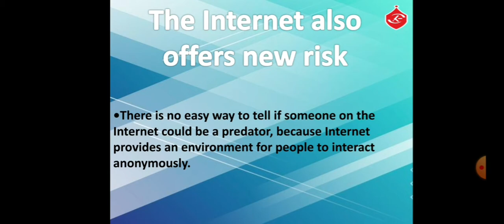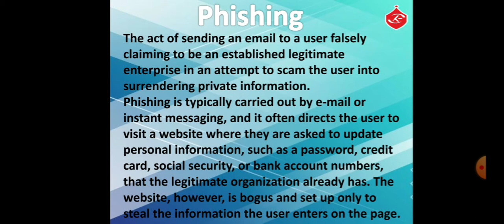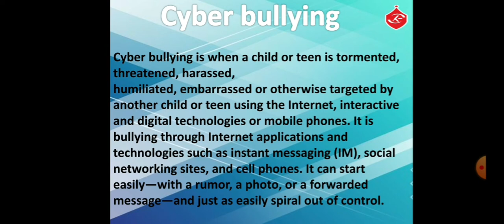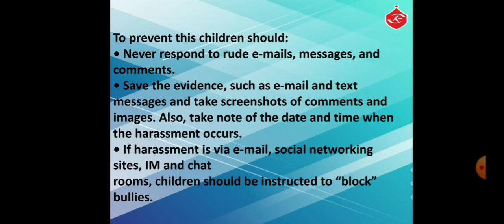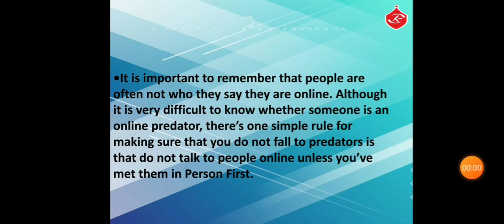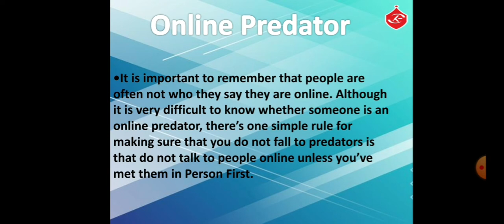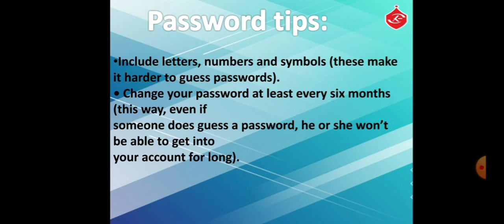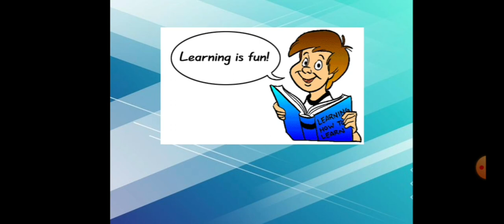Std - 8th Ch - 10 Internet Safety